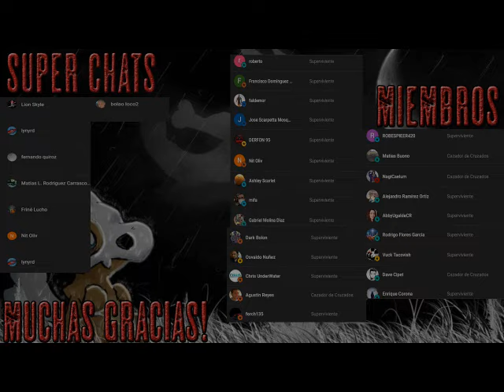120 días de Sodoma - Audiolibro Dramatizado - Parte 5